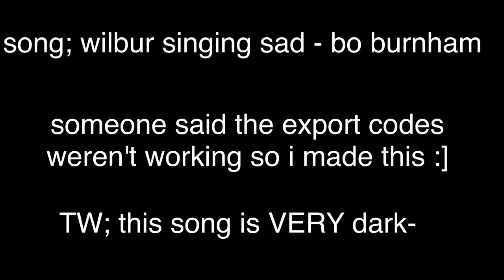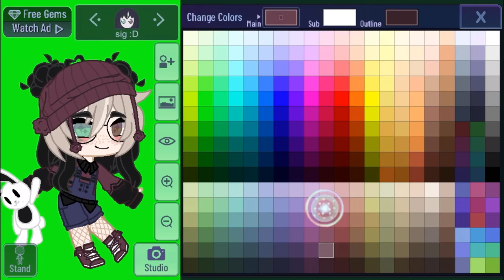how to make my oc (for the into/outro contest)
sorry the song changes so much i didnt feel like getting an audio so i just choose stuff from my camera roll